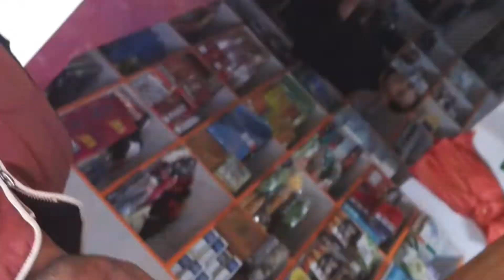धनबारी मिलन चोक कपड़ा स्टोर vlog | chip clothes store in dumka jharkhand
Realeted Tag
vlogs,
rimorav vlogs,
paras thakral vlogs,
omg vlogs,
suyash vlogs,
lakhneet vlogs,
Sahil joshi vlogs,
ypm vlogs,
de vlogs,
ss vlogs,
food vlogs,
mo vlogs,
lakshay choudhry vlogs,
ayan mom and beauty vlogs,
ri vlogs,
rachit rojha vlogs,
dimpu vlogs,
om vlogs,
nikki vlogs,
arun vlogs,
धनबारी मिलन चोक कपड़ा स्टोर,chip clothes store in jharkhand,second hand clothes store in hindi,clothes stores dumka nearby,second hand clothes store delhi,second hand clothes store kolkata,second hand clothes,khortha vlogs,afzal aman vlogs,clothes,lifestyle vlogs,crickets tournament in hindi,traveling vlogs,piyush joshi vlogs,sourav joshi vlogs,vlog,vlogs,funny vlogs,family vlogs